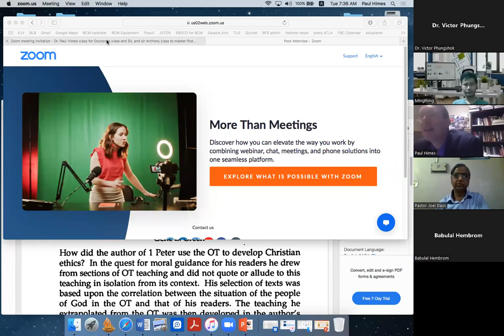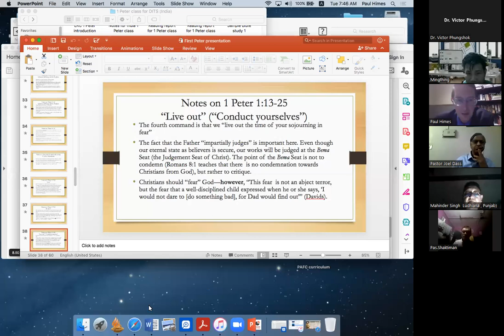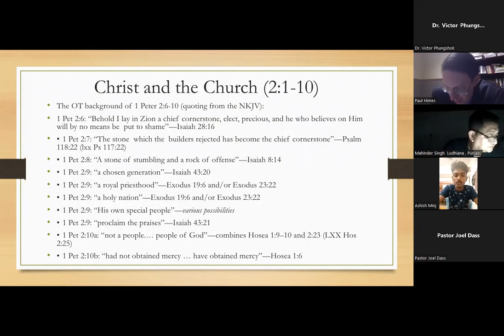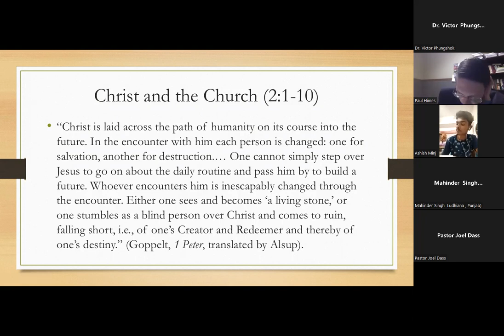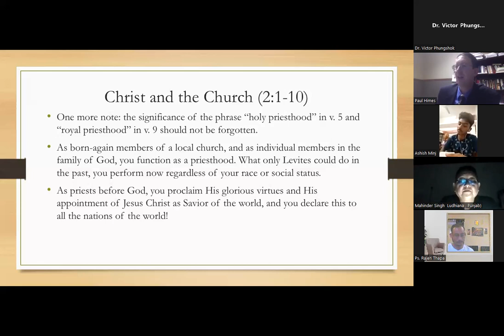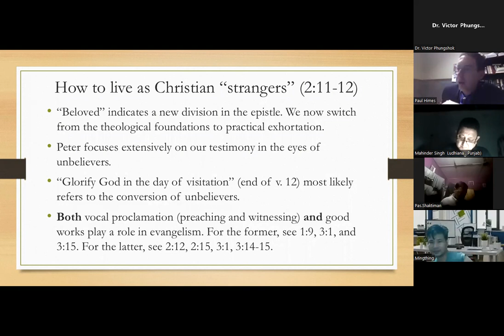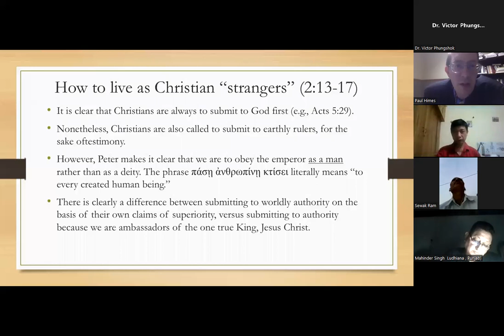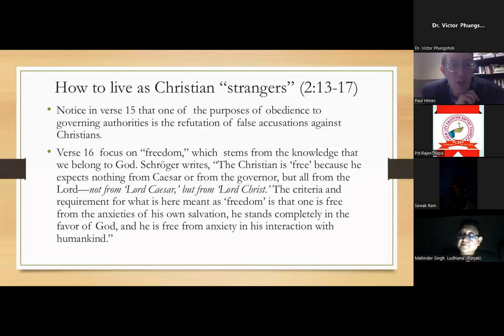Dr. Paul Himes Class on the Epistle of First Peter , on Dated 02/08/2022